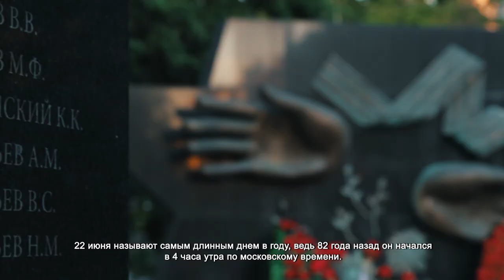В Химках прошла ежегодная акция «Свеча памяти»